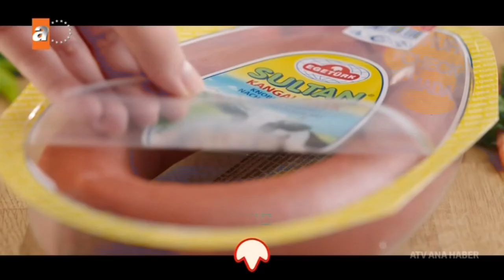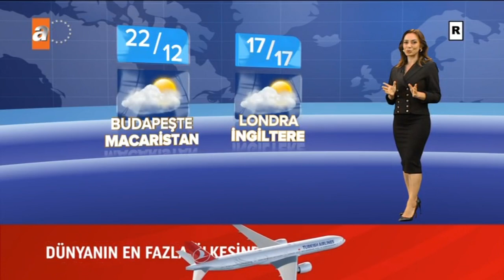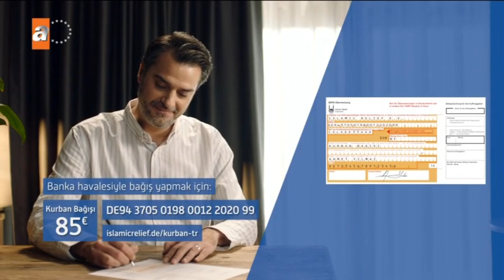ATV Avrupa - 04.06.2024